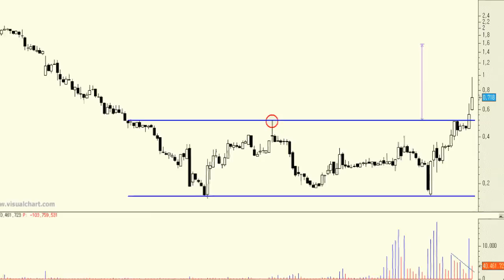Análisis técnico de Colonial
En la sesión de ayer asistimos a una macro ampliación en los títulos de Inmobiliaria Colonial. Esto lo único que cambia es que ahora hay que ajustar a las condiciones de la ampliación toda la serie histórica de precios. Pero la figura de vuelta semanal sigue intacta al igual que el potencial teórico de la figura de vuelta.